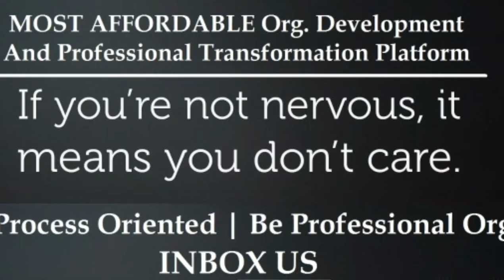Connect For Policies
Our USP

1. COST EFFECTIVENESS

2. BUDGET | ECONOMY MODULES

3. DISCOUNTED CORPORATE CART

1. Organisational Design

2. Organisational Structuring | Re-Structuring

3. Organisational Development

Our USP

1. COST EFFECTIVENESS

2. BUDGET | ECONOMY MODULES

3. DISCOUNTED CORPORATE CART

1. Organisational Design

2. Organisational Structuring | Re-Structuring

3. Organisational Development

Thanks & Regards
SoaringEagle5